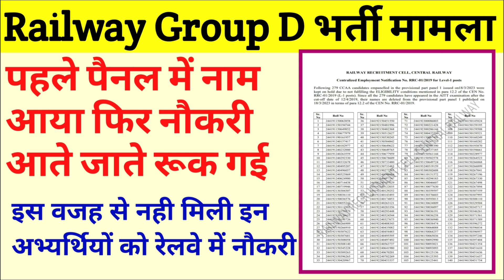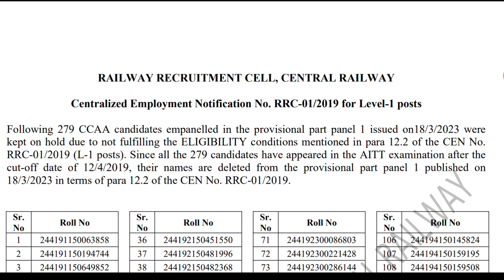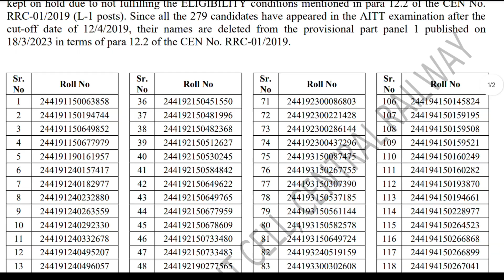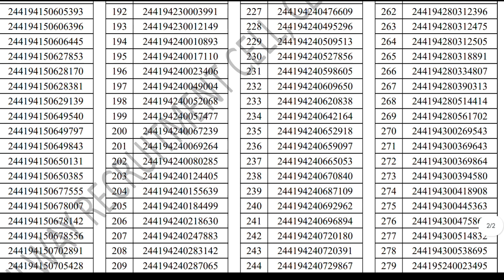Railway Group D भर्ती मामला। बहुत सारे अभ्यर्थियों का नाम पैनल से हटाया